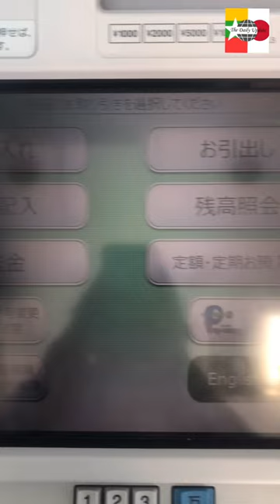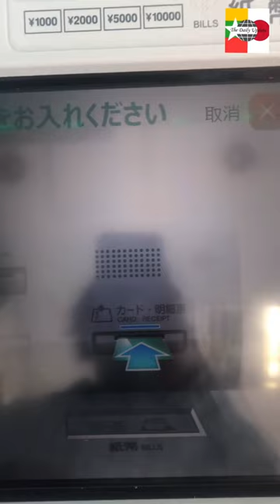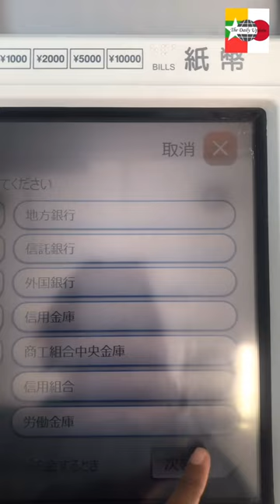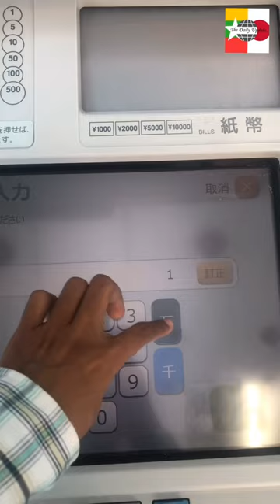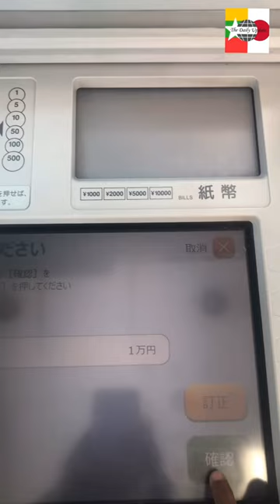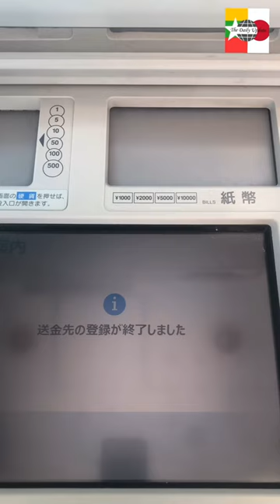ゆうちょဘဏ်(ATM)မှအခြားဘဏ်သို့ငွေလွှဲနည်း